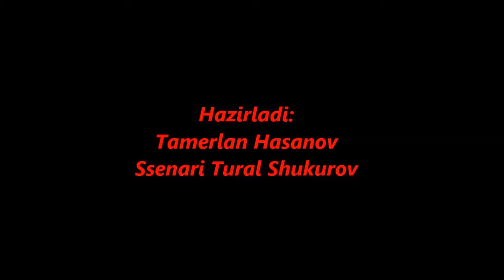Arkadaşlığı anlatan kısa film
sadece dostumuzla bir zarafat )))))